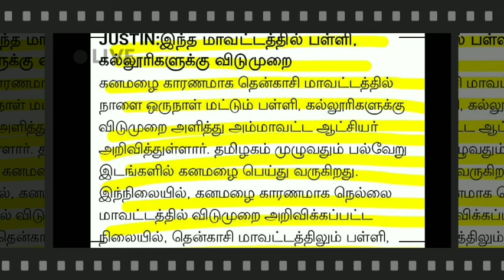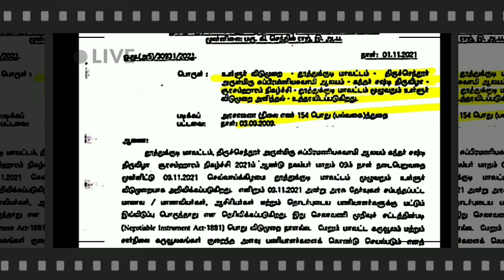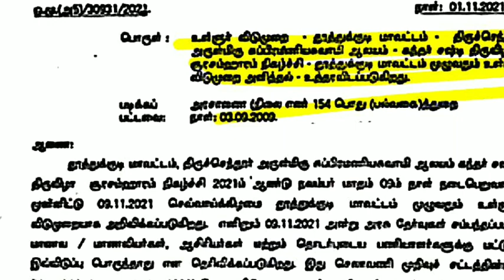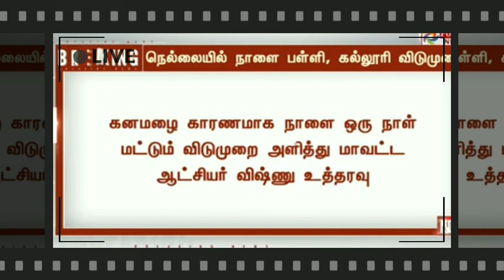TN SCHOOL COLLEGES TOMORROW NOVEMBER-9 HOLIDAY 3 DISTRICTS COLLECTORS OFFICIAL ORDER 🔴 BREAKING NEWS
9,10,11,12TH STD STUDENTS HOLIDAY LATEST NEWS NOVEMBER 2,3 2 DAYS DEWALI HOLIDAY STATE GOVT OFFICIAL

11TH STD PUBLIC EXAMINATION-2021 OCTOBER-27 OFFLINE MODE  STATE EDUCATION DEPARTMENT OFFICIAL NEWS

1-8TH STD SCHOOLS REOPEN LATEST NEWS II 1-8TH SCHOOLS REOPENING NOVEMBER-1 STATE EDUCATIONDEPARTMENT

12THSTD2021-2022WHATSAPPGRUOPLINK